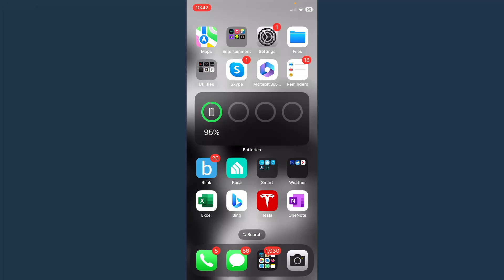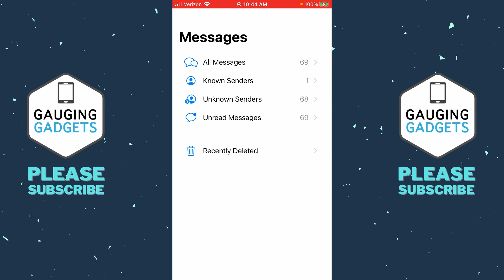How to Recover Deleted Messages on iPhone - Restore Deleted Text Messages iPhone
How to recover deleted messages on iPhone? In this tutorial, I show you how to restore deleted text messages on iPhone. This means you can find and recover deleted text messages and iMessage messages on your iPhone or iPad. Restoring deleted messages on an iPhone is easy and can be done in the Messages app on your phone.

Follow the steps below to recover deleted messages on iPhone:
1. Open the messages app on your iPhone.
2. Select Edit in the top left.
3. In the menu select Show Recently Deleted.
4. You now have the option to Recover All deleted text on your iPhone or you can select individual messages to restore.